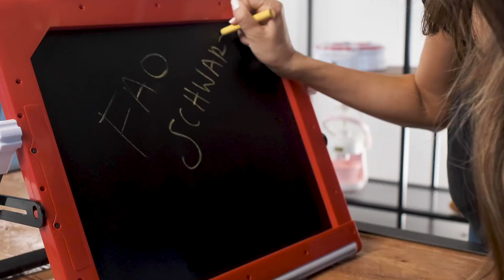FAO Schwarz Tabletop LED Easel